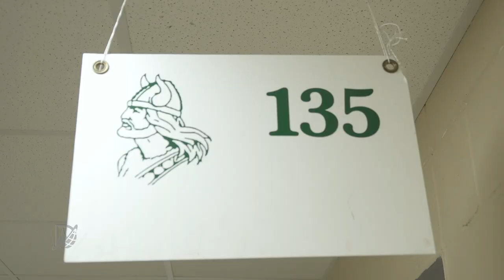Jessica Bejerano - Educator Spotlight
What Jessica Bejerano is doing for her students at Strickland Middle School is amazing and it proves that a teacher's best skill may be the art of listening.